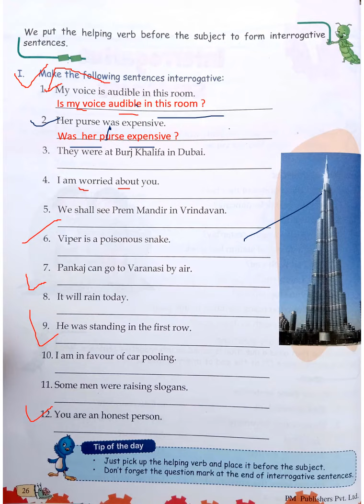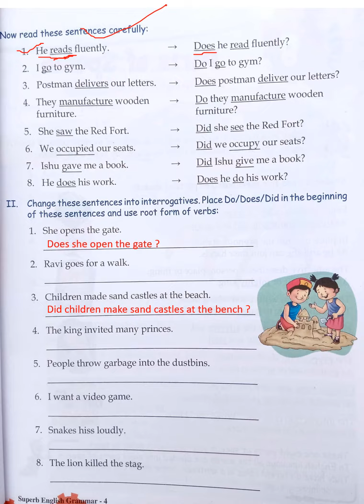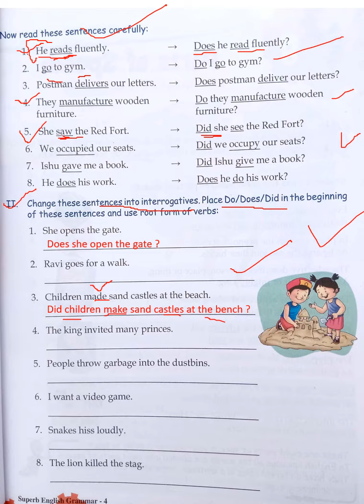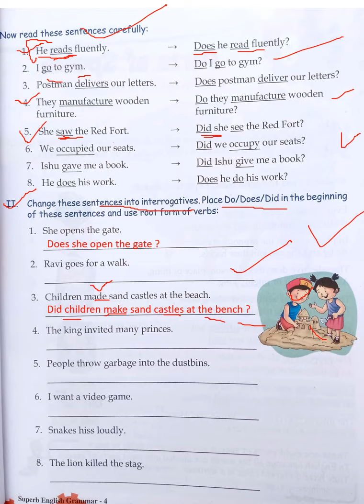Chapter 7 (class 4)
chapter 7 of English grammar for class 4